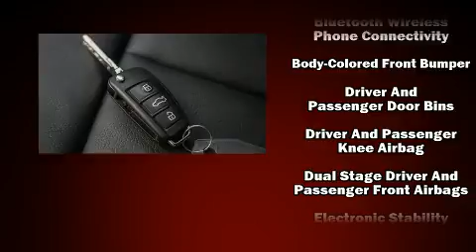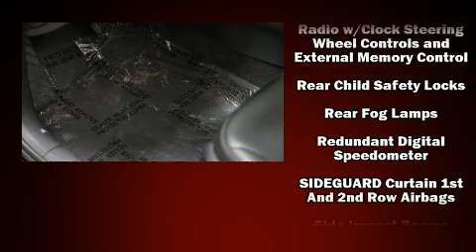2015 Audi A3 4dr Sdn FWD 1.8T Premium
Audi Beverly Hills

You can expect a lot from the 2015 Audi A3. This 4 door, 5 passenger sedan has not yet reached the 20,000 mile mark! Smooth gearshifts are achieved thanks to the 1.8 liter 4 cylinder engine, and for added security, dynamic Stability Control supplements the drivetrain. The engine breathes better thanks to a turbocharger, improving both performance and economy. All of the premium features expected of an Audi are offered, including: front and rear reading lights, a trip computer, an outside temperature display, front bucket seats, power moon roof, turn signal indicator mirrors, and leather upholstery. With high intensity discharge headlights illuminating your path, you'll always appreciate maximum visibility. Audi ensures the safety and security of its passengers with equipment such as: dual front impact airbags, head curtain airbags, traction control, brake assist, anti-whiplash front head restraints, a panic alarm, and 4 wheel disc brakes with ABS. This car was designed with safety in mind, allowing you to drive with even greater assurance. This vehicle has achieved Certified Pre-Owned status, by passing Audi's comprehensive certification process, including a comprehensive 300-plus-point inspection! We know that you have high expectations, and we enjoy the challenge of meeting and exceeding them! Please don't hesitate to give us a call.